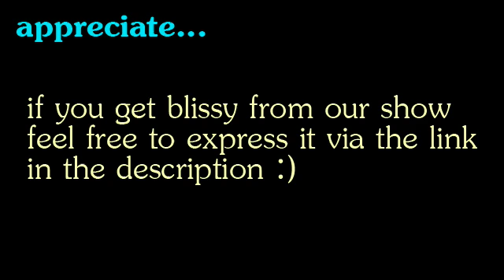holoPirate Radio: Quantum Physics, Consciousness, Frequency & Time | Part 2